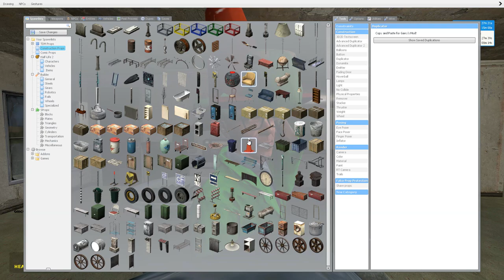Gmod (Garry's Mod) Tornado Survival Episode 1: House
Gmod Tornado Chasers/Survival is a series where we chase tornadoes or survive a tornado in a house (survival/chasers). I usually chase or survive a tornado with a friend. Enjoy!

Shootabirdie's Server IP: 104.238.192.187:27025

★Links★